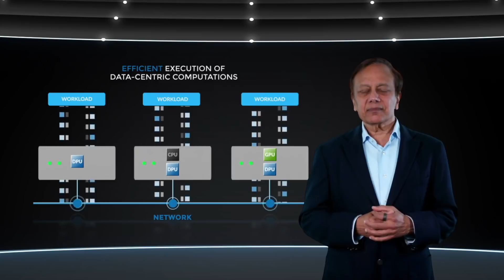Fungible Data Center (FDC) Launch with Pradeep Sindhu